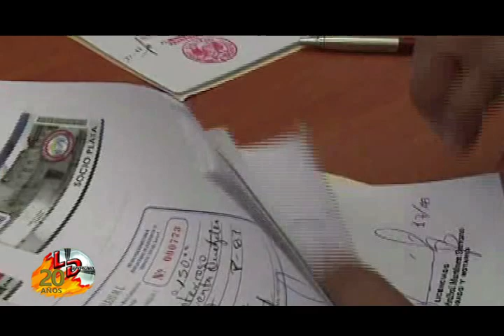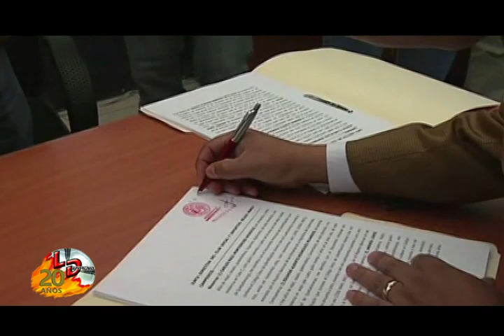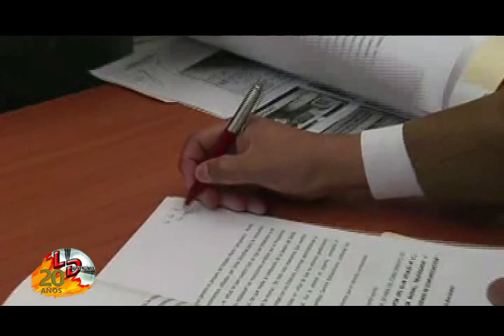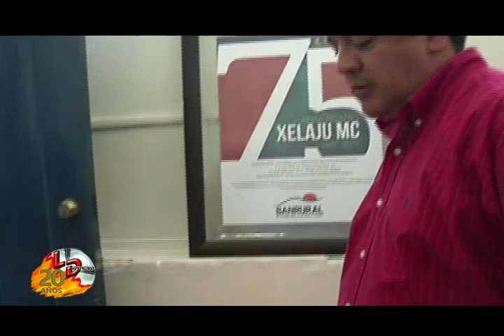SOCIOS CLUB XELAJU MC Y LA ASAMBLEA EXTRAORDINARIA